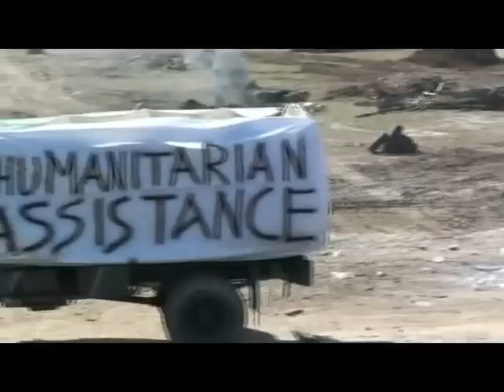Στρατιωτική Άσκηση ΚΑΛΛΙΜΑΧΟΣ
στρατιωτική άσκηση Καλλίμαχος στο Κιλκίς